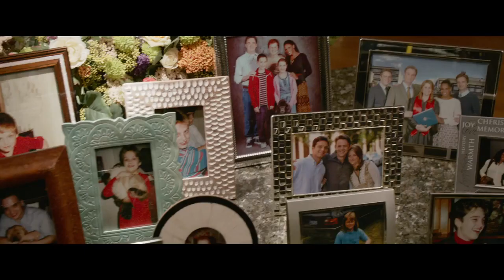Ricki and the Flash TRAILER 1 (2015) - Kevin Kline, Meryl Streep Movie HD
A guitar player returns home to make amends with her family.